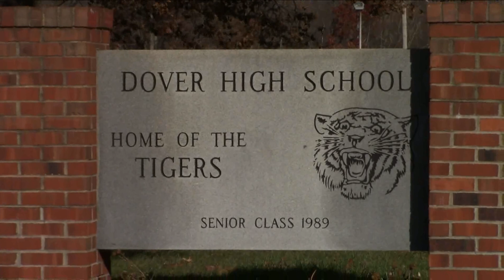Dover 2017-2018 Team Preview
The following is a team preview video on the Dover Tigers wrestling team from Dover High school in Morris County, NJ.